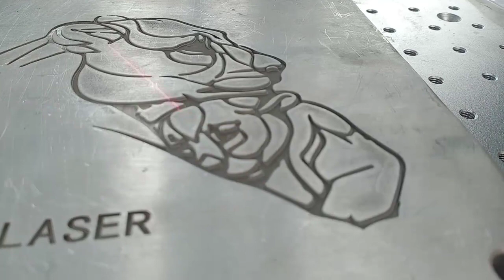High power fiber laser deep engraving machine